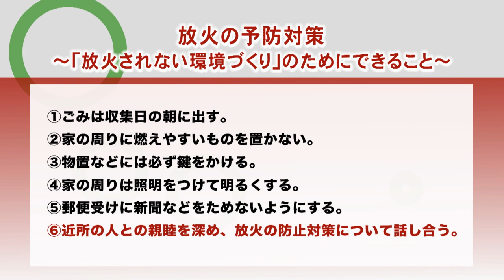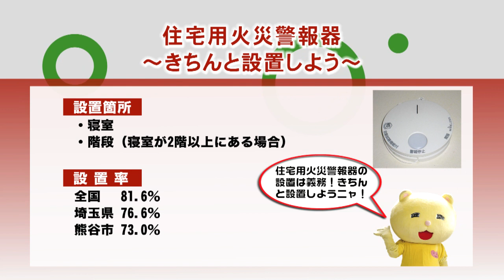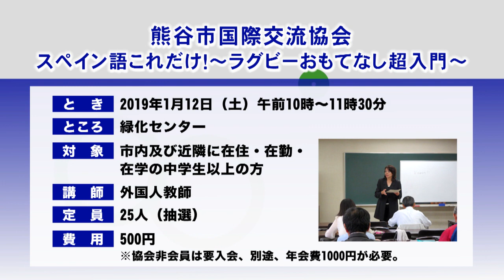くまがやくらしの情報局平成30年12月前半号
年末年始の火災予防、スペイン語これだけ！ラグビーおもてなし超入門　ほか